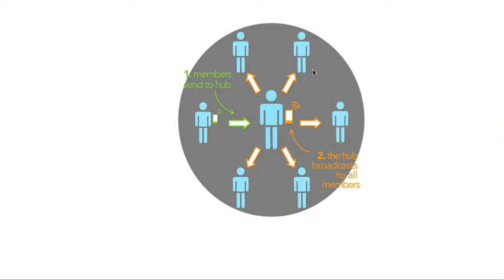AI 040 BroadcastHub